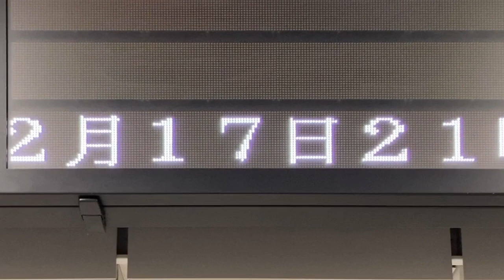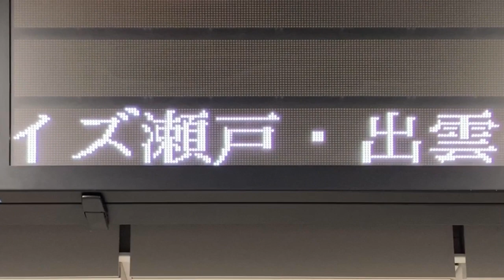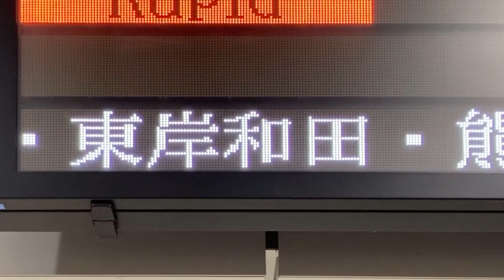【TB明朝モリサワ版22x22フォントスクロール確認用】JR西日本 大阪駅 改札口 発車標(LED電光掲示板)